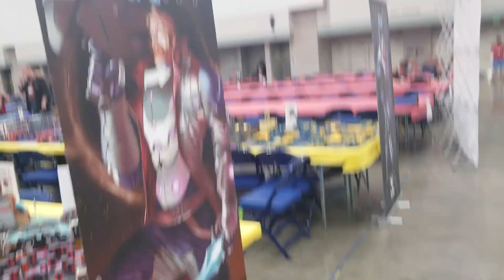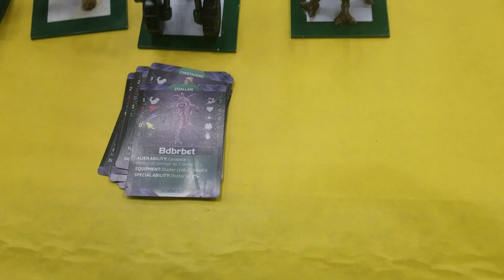GenCon 23 Cool Displays